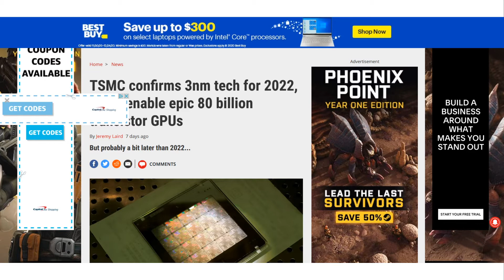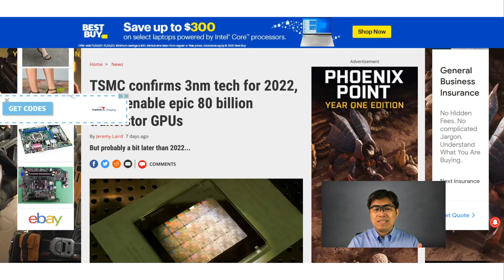TSMC 3nm Chip Will Be A Game Changer For Future CPUs…